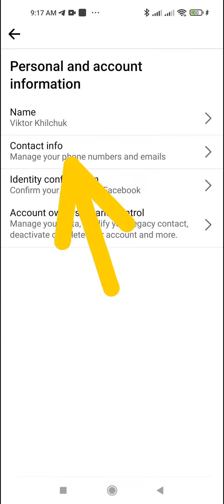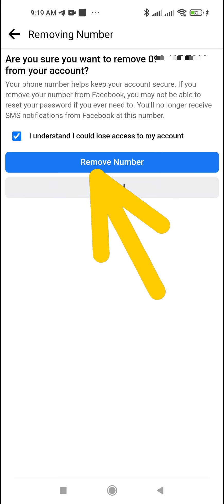How to Change Phone Number on Facebook 2023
This video shows how to change phone number on facebook. Step-by-step instructions for the Facebook application, relevant in 2023.
00:00 - How to Change Phone Number on Facebook
00:22 - Add New Phone Number
00:50 - Remove the old mobile number

You know now how to change your phone number on facebook. Like the video, thank you :-)